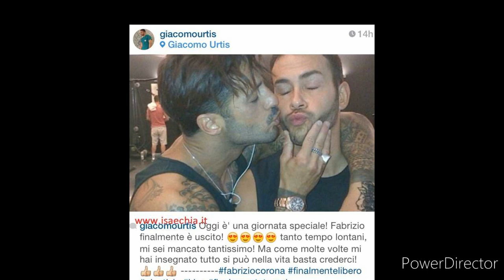Gfvip L incredibile confessione di Giacomo Urtis "è stato un grande amore" ecco di chi parla!!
la confezione di Giacomo urtis